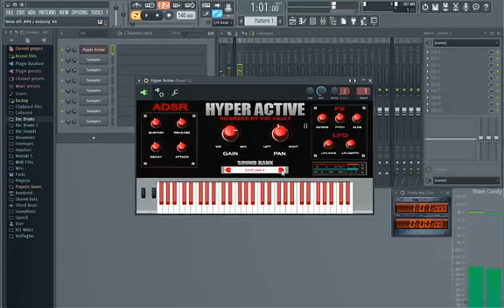Hypher Active | POWERED BY VSTVAULT COM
Check Out The Latest VST From VSTVAULT.COM Pack With 80 Sounds This Vst Is Just What You Need. Visit VSTVAULT.COM
WINDOWS & MAC VERSIONS